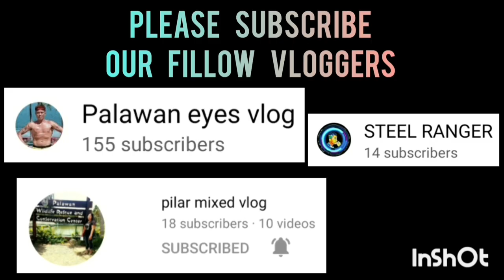VJAY SABANAL | BEST PLAYER OF THE GAME | JANUARY 23,2023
VJAY SABANAL | BEST PLAYER OF THE GAME | BOLAHOLICS GROUP | BGY. TAGUMPAY COVERED GYM PPC | JANUARY 23,2023
Hi Everyone! My Youtube Channel is to promote our local players